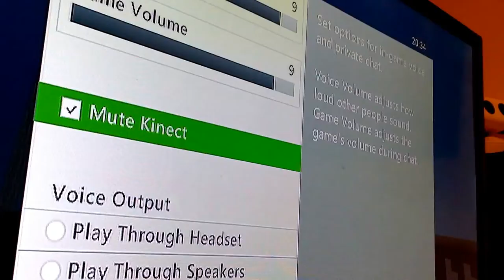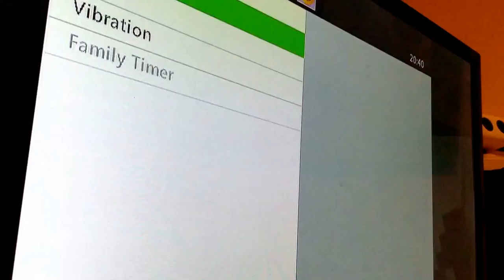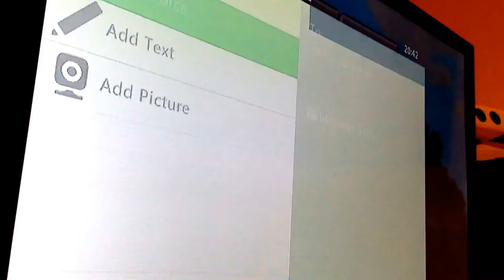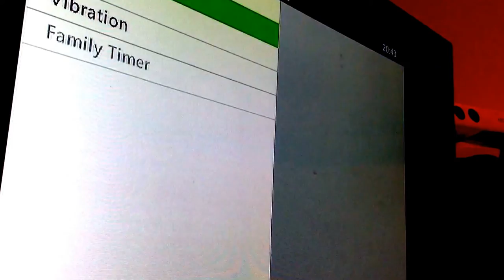Minecraft with hd YouTuber